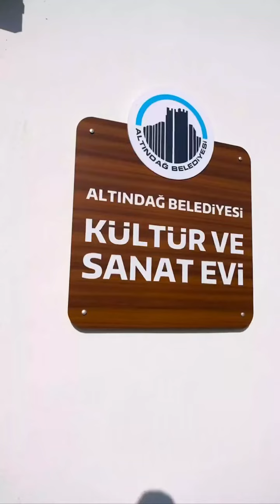Ankara Kalesi'nde yer alan kültür ve sanat evimiz🤗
Ankara Kalesi'nde yer alan kültür ve sanat evimizdeki linol baskı atölyesi sayesinde atık kağıtlardan sanat eserleri üretiyoruz 🤗